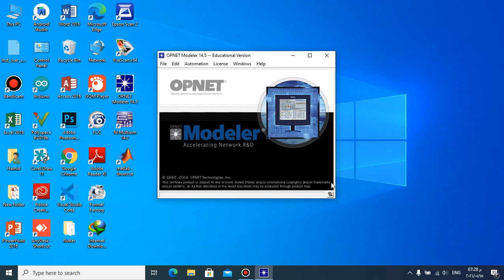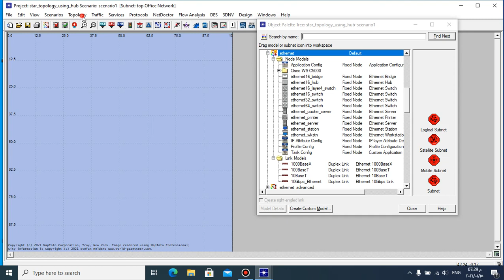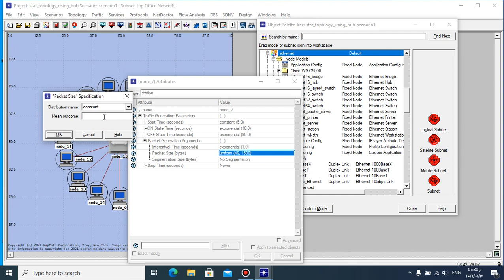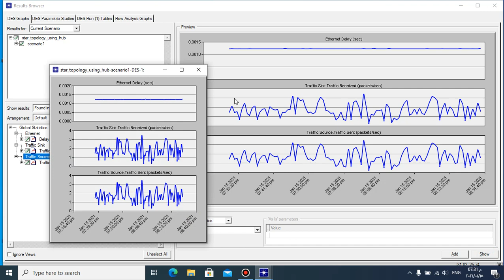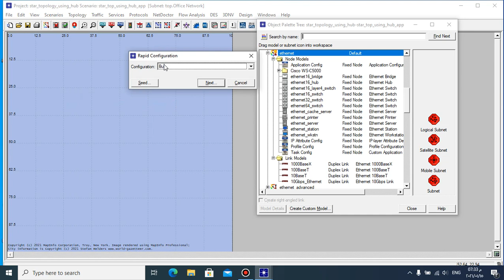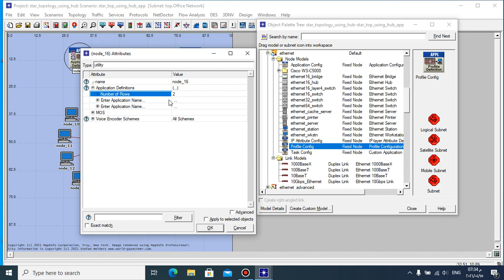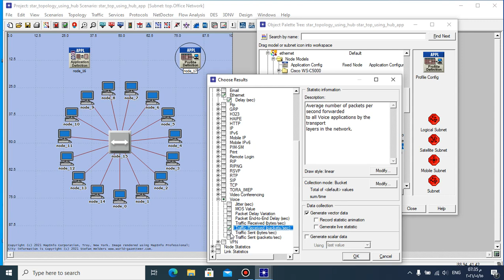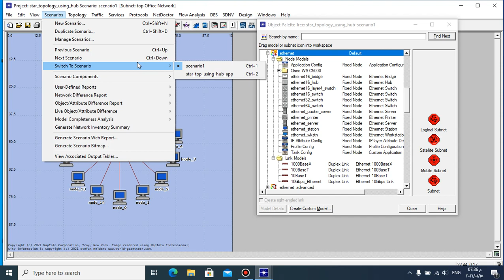Star topology using hub